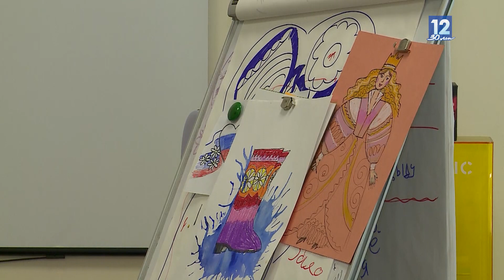Арт-пространство к 245-летию Череповца создадут в эти выходные